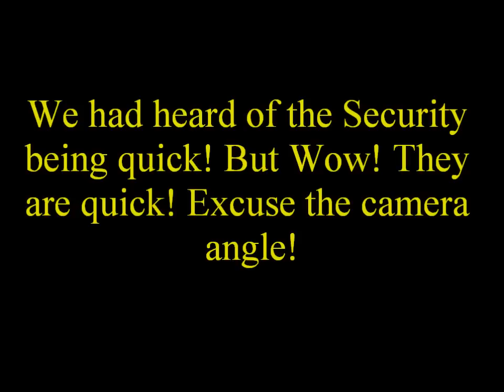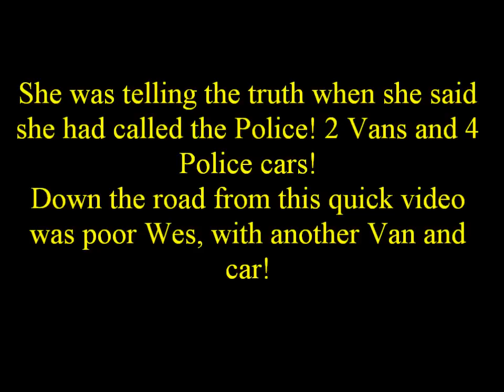Silverlands Orphanage Chertsey Surrey - Quick Tour And Getting Caught!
History:
The exact date Silverlands was built is unknown, however it is thought to be between 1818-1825, the first owner being Vice-Admiral the Rt. Hon Sir Frederick Hotham. Silverlands was used as the Hotham family home until approximately 1887.

The Actors Orphanage was started in 1896 and was both a home and school to approx 60 children. The home and school was moved to Silverlands, Chertsey in 1938.
In 1941 it became a female nurse's school for the nearby Botley Park Asylum and St Peter's Hospital. This ran alongside the buildings use by the Actors Orphanage, until 1958 when the Orphanage Ceased to exist.

In 1990 Silverlands Nursing School amalgamated with other schools of nursing in Surrey and Hampshire to become the Francis Harrison College of nursing and midwifery.

At some point in the late 1990's Silverlands ceased it's role as a nursing school and the National Probation Service was looking for a new site for the 'residential assessment and intervention programmes for adult males with allegations of, or convictions for, sexual offences involving children'. Silverlands in Chertsey was considered the most appropriate.

The proposal was met with strong opposition from local people who organised a candlelit vigil to protest about the site being used for such a purpose and were concerned about the impact of the 7000 children attending the 25 schools within a 2.5 mile radius of Silverlands. After a lot of debating and protests on 4th July, 2002, it was confirmed by the Home Office Minister that Silverlands will not become the home of the Wolvercote paedophile clinic.

However during this time, the Grade 2 listed building had already had £3.7 million pounds spent on its refurbishment. It remains empty. Its future uncertain.